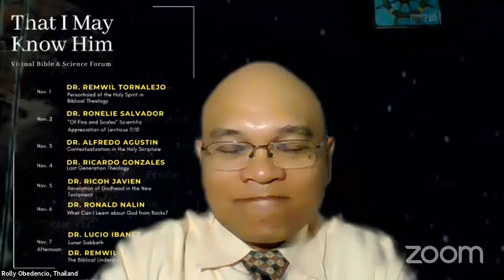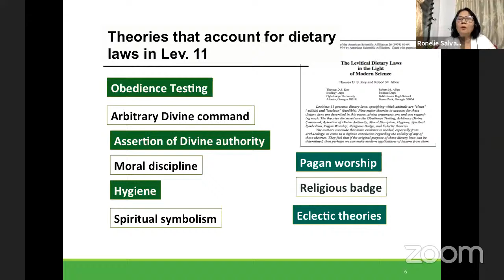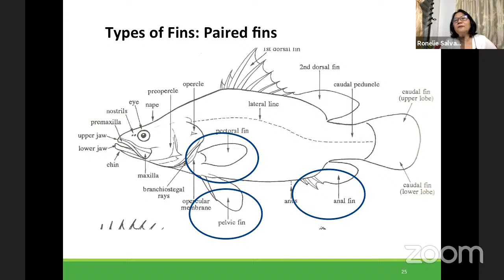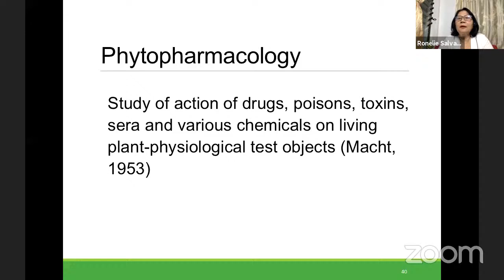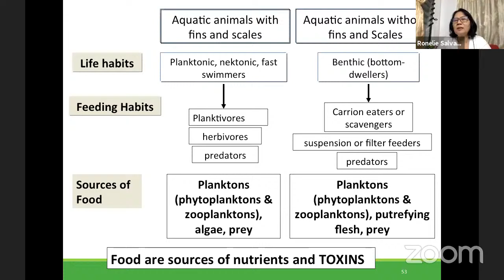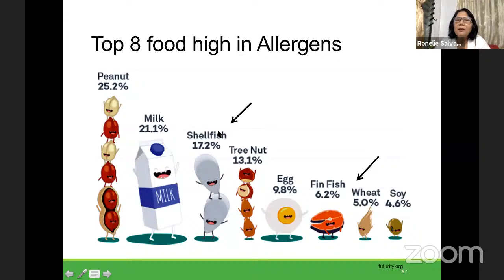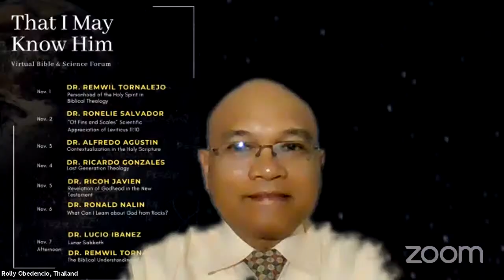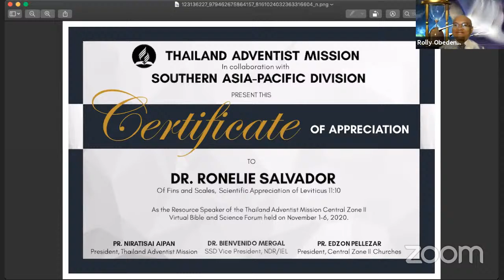Of Fins and Scales, Scientific Appreciation of Leviticus 11:10 | Bible and Science Forum | Day 2